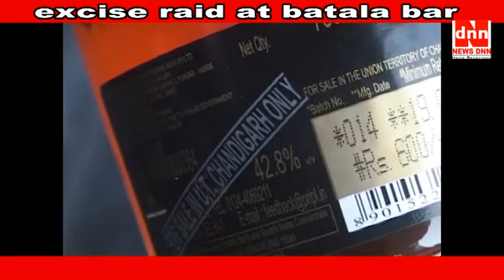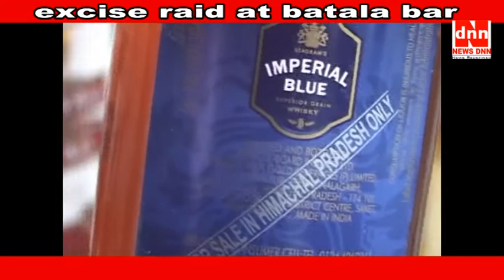excise raid at batala bar